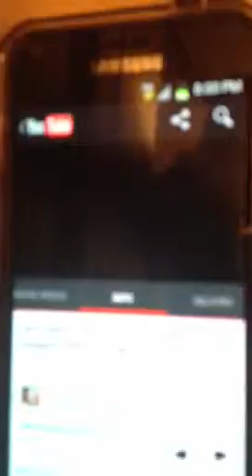My friend and my bros ex girl friend dancing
We where at his house for his birthday. The girl was his gf but the broke up a little bit ago